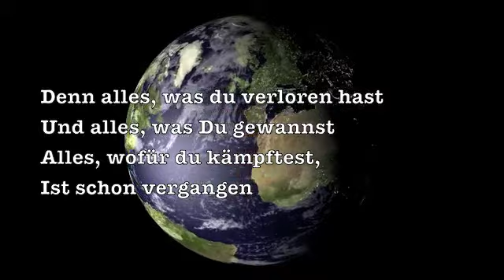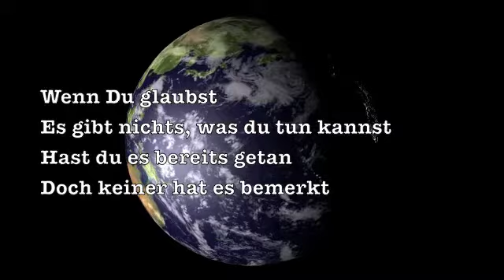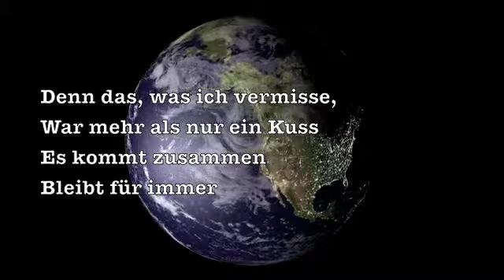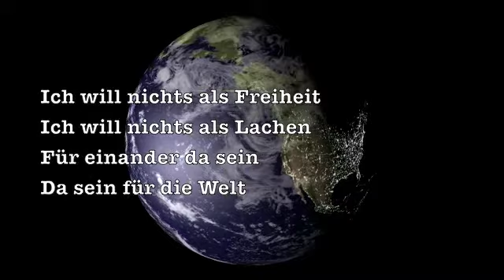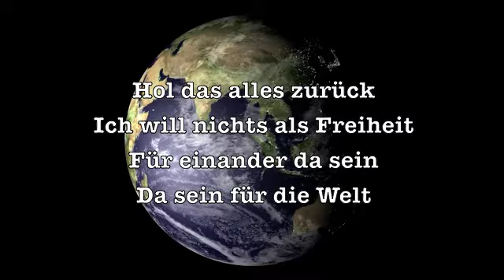Ich will nichts als Freiheit - All I Want is Freedom - Lyrics in German - Nenad Bach Band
To all freedom loving people in the world,

Nenad Bach Band
Music and Lyrics by Nenad Bach

Nenad Bach has a dream, and he wants to share it. In a disordered world,
a world of war and violence, injustice and economic woe, composer/
musician Bach believes the human family can connect to create a
seismic force capable of changing forever our troubled earth.

Through his evocative and singular brand of music, he calls back the
ethos of the sixties in a passionate cri de couer. Antithetical to today's
commodity driven market, Bach's lucid message is substantive and
unafraid to question, delivered with unsurpassed beauty, heart, and soul,
and is infused with a droll wit and a well-honed sense of humor. The
New York Times called Nenad "a cross between Lou Reed and Elton
John," but his fans prefer to think of him as "Lennon-esque."

Imagine the possibility of world peace achieved in one hour! Envision
alternatives to violence! In a global era, we have universal access to a
wealth of information, but are impoverished by an attendant attention
span deficit. It's Nenad's fervent conviction that we have the tools at
hand to address and transform the most pressing issues on earth -- by
way of art.

We are barraged on a daily basis with dismaying headlines of strife and
mayhem everywhere, whether in the United States from Columbine to
Tucson, or in the Middle East, Asia, and Africa. And those are just the
places that make the news. The result: people numbed into indifference
and disaffection. Or worse -- driven to yet more violence.

The time has come to change our narrative," Bach says. "We need to
spread the word, beginning with TV, with newspapers, with radio."

Nenad Bach has faith in all of us, and with good reason. His dream was
informed by and nurtured through wartime and expatriation, and he
bears witness to the infinite possibility of peace.

Violence produces violence," he says. "Wisdom produces more wisdom;
compassion is born of compassion, and in the ultimate alchemy, peace
will beget peace."

Backed by his eponymous band of four like-minded musicians, Nenad is
currently doing a full court press to galvanize rapt audiences into action,
while at the same time promoting ALL I WANT IS FREEDOM, the
latest CD in the artist's prolific body of work, which was brilliantly
recorded and mixed by five-time Grammy Award winner John Holbrook.

Several of the songs on Nenad's upcoming album will incorporate the
mesmerizing a cappella sounds of "Klapa," a folk music that emerged
from the ancient stone alleys and cathedrals of his native Croatia.

As a recording artist and performer, two of his albums reached number
one in Europe, and to date he has sold over one million records. He has
performed all over the world with a wide range of artists, including
Pavarotti; Bono and The Edge; Brian Eno, Indigo Girls; Richie Havens;
Garth Hudson and Rick Danko; Vince Welnick; and many more.

In addition, Nenad has scored dozens of features and short films,
including the well-received KING OF COOL, a biopic about Steve
McQueen; TRANSATLANTIC, a Mladen Juran film, which was the
Croatian entry for Best Foreign Film at the 1999 Academy Awards; and
festival favorite RANDOM LUNACY. Currently, New York based
Home Team Productions is producing a feature length documentary
about Nenad's visionary life.

Give him a listen. It could make all the difference in the world.

From the EP "All I Want is Freedom"

Video Editor: Lea Bach
Translation: Susanne Metz

Nenad Bach Band:
Nenad Bach: lead vocal, piano, acoustic guitar
Joe DeSanctis: keyboards, backing vocal, melodica
Richard Lindsey: bass, backing vocal
Michael O'Keefe: drums, backing vocal
Al Orlo: guitar

featuring Rev. Stefanie Minatee and Jubilation